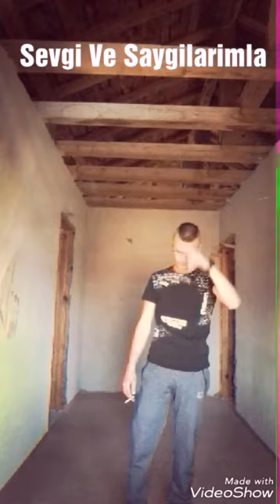Durmaz Sizlar Yuregim